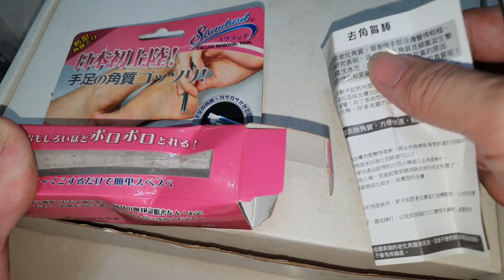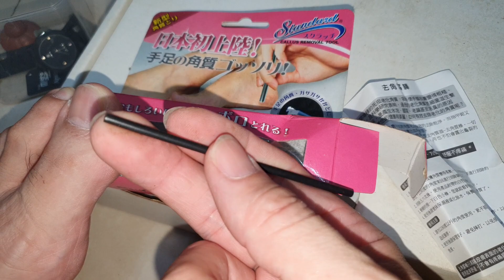大掃除發現怪裝備什麼功能